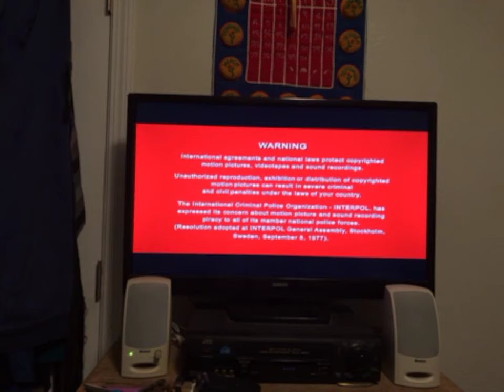Closing To The Blind Side 2010 Blu-ray